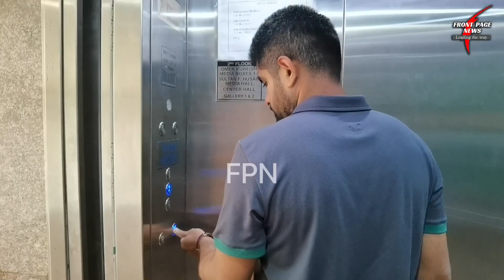Babar azam looking handsome and Stylish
Today Babar azam press in qaddafi stadium lahore.